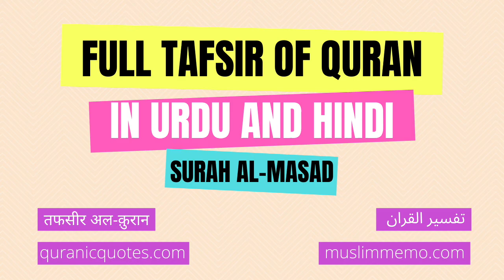Surah Al-Masad --- Full Tafsir in Urdu and Hindi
Listen to the full Tafsir of Surah Al-Masad in Urdu/Hindi. Surah Al-Masad is the 111th Surah of The Quran.